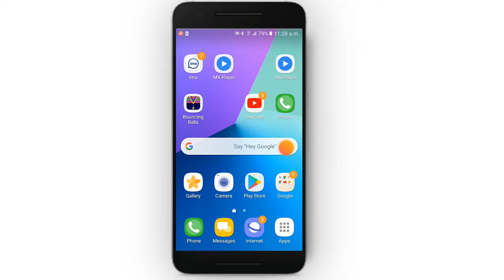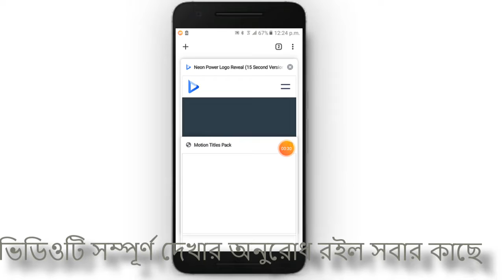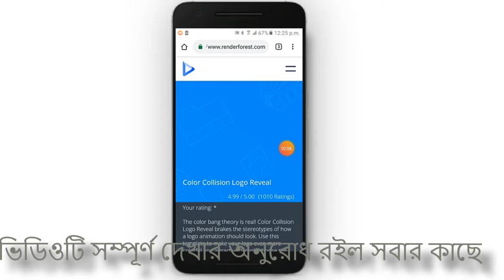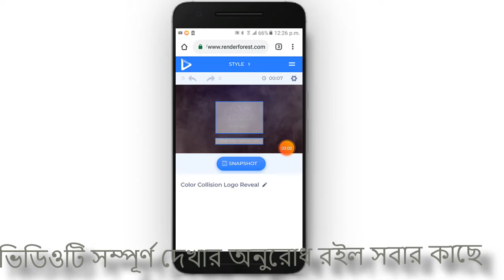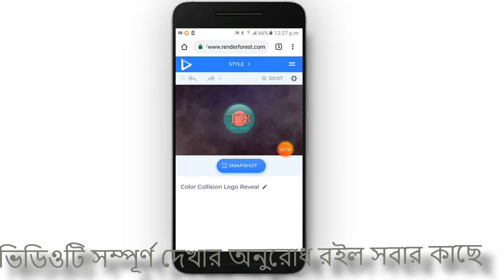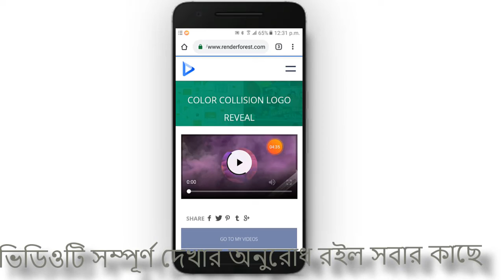PART 2..কিভাবে মোবাইল দিয়ে intro ভিডিও তৈরি করবেন ।। PART 2 . how to make intro video in mobile .